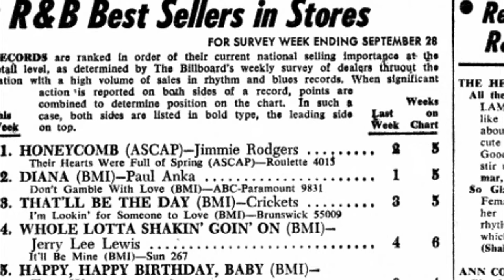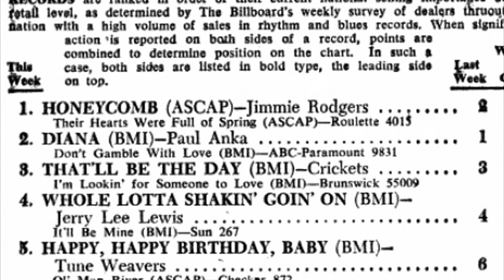The Crickets - That'll Be The Day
(Brunswick 9-55009)  rel. 06/1957

Official channel/audio for recordings from Norman Petty Studios in Clovis, New Mexico.